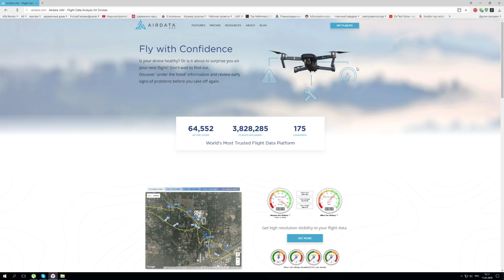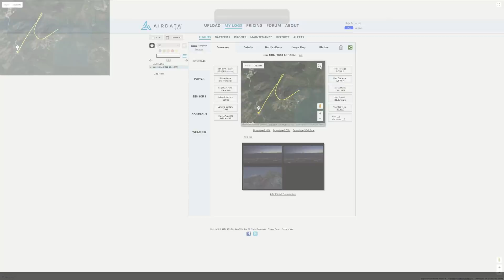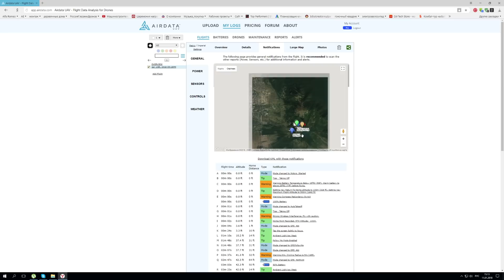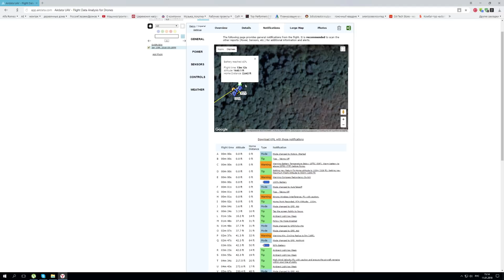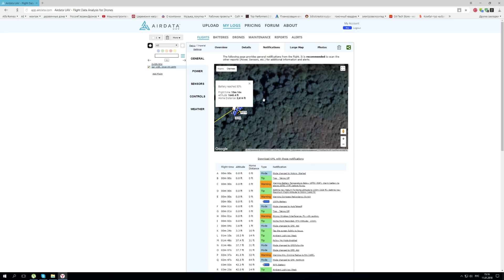Улетел DJI Mavic Pro. Эпичные поиски.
Небольшой влог одного дня с неожиданной для нас развязкой. У человека "улетел" квадрокоптер и через друга он вышел на меня  с просьбой полетать на моем коптере и поискать с воздуха предположительное место падения. Так как после потери сигнала мимо него пролетел DJI Mavic Pro, но не реагировал на попытку поймать управление. Изучение логов показало неожиданную картину. Мы отправились на поиски, но коптер кто-то подобрал в момент падения еще прошлой ночью. Тем не менее Кавказ не без добрых людей. Нас ждала неожиданная развязка.
В конце ролика разбор логов и советы по поиску дрона DJI, если он не вернулся...